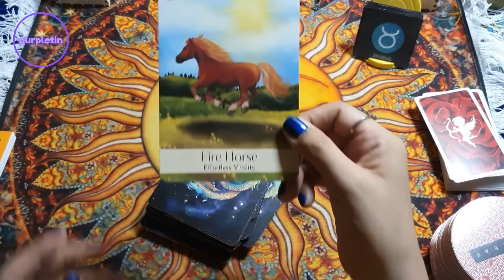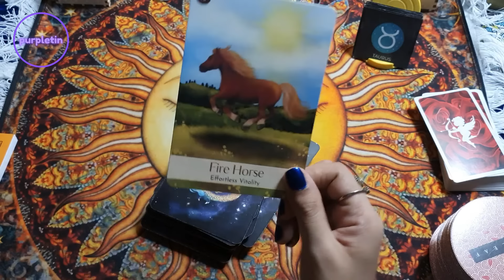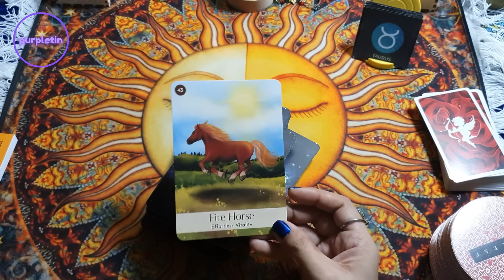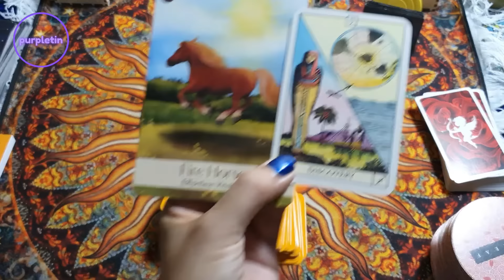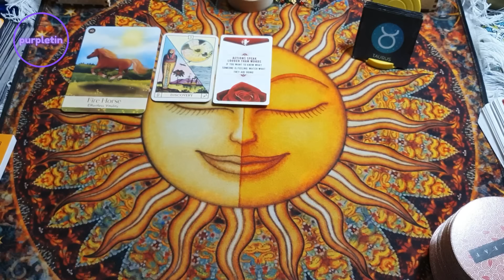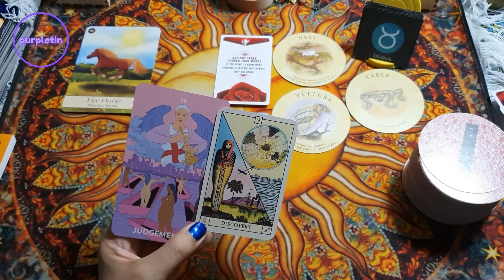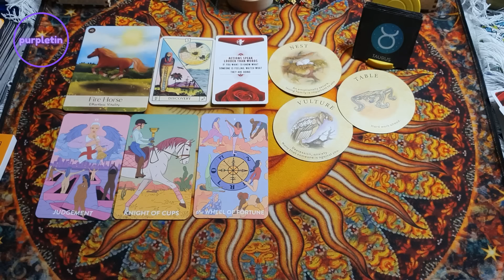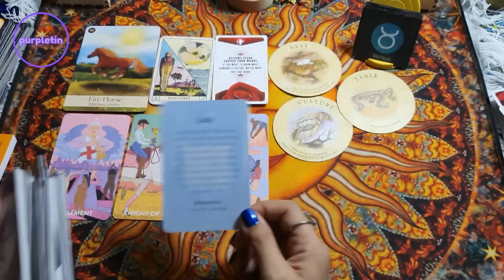TAURUS ♉️ April 22-30 ✨️ Nasa SPOTLIGHT ka!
Free readings?